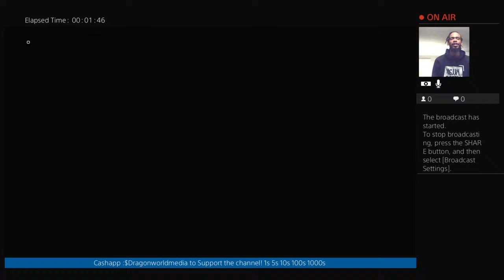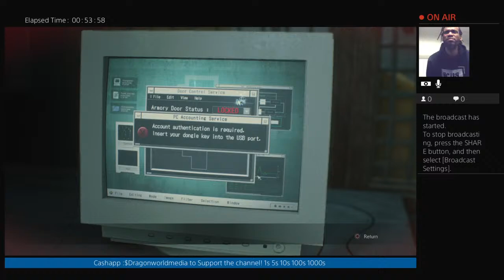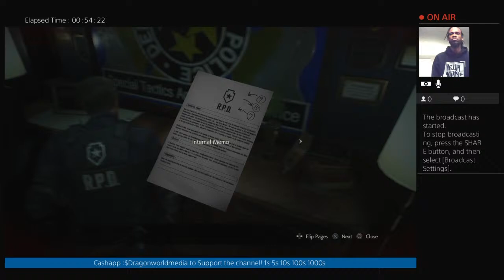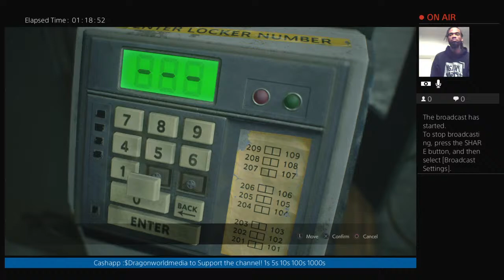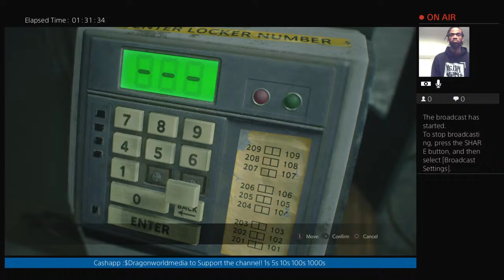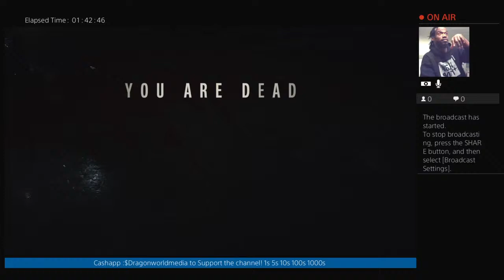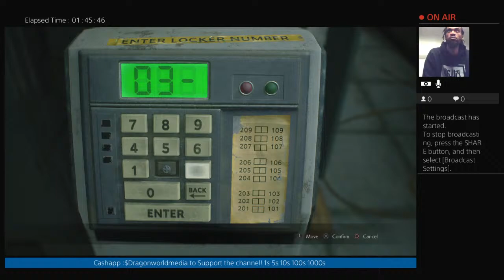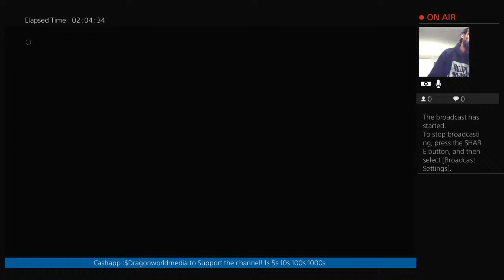DWM Presents: Young Mel Cronicles Playing Resident Evil 2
This Is a Dragon World Media Subsidiary Page.
Be sure to follow Dragon World Media

Come enjoy some quality content!! This is a gaming and multi content channel. This a special segment where I play games from my childhood. Tonight its Resident Evil 2 from Ps1 remake. Zombies and bullets are on tonights menu